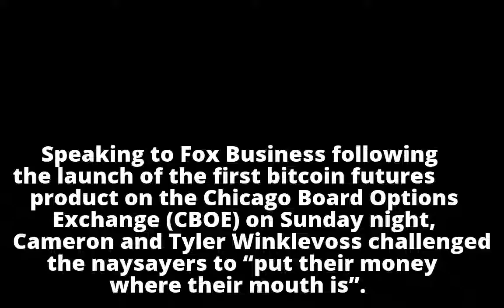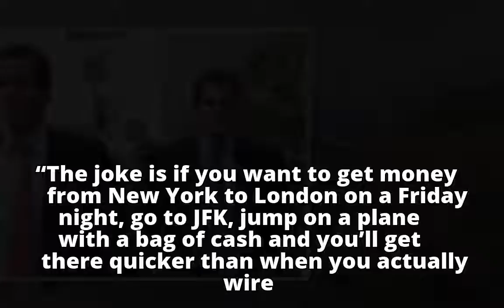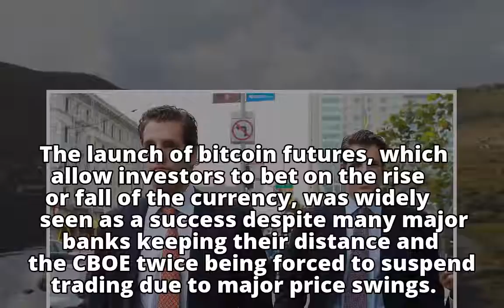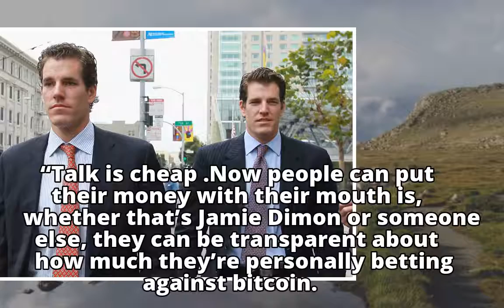Winklevoss twins say bitcoin will increase another 20 times amid growing warnings of crypto ‘mania’